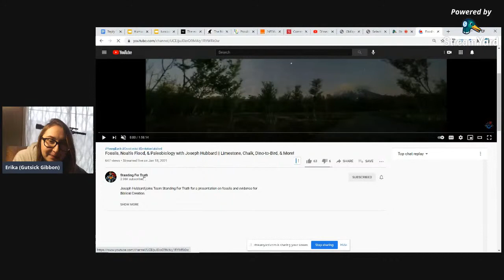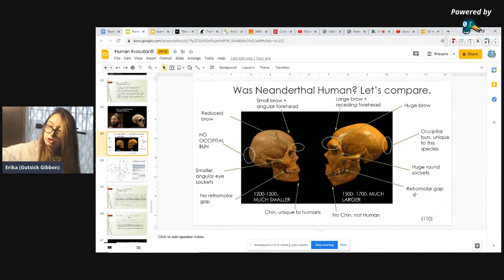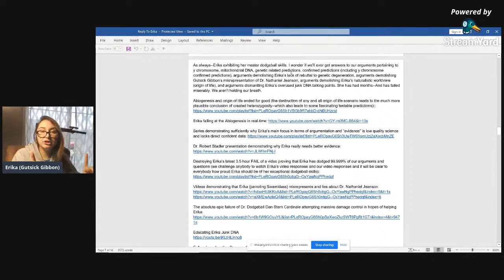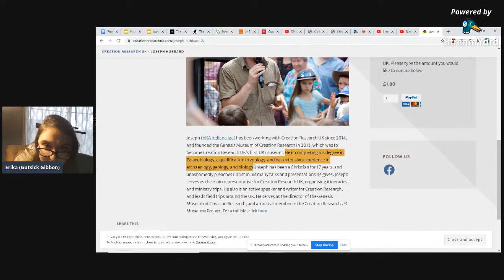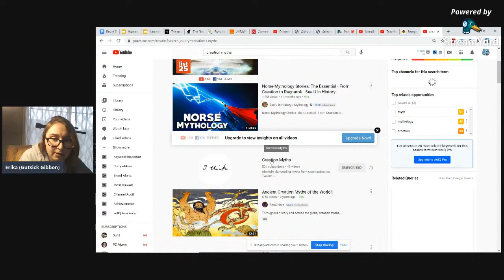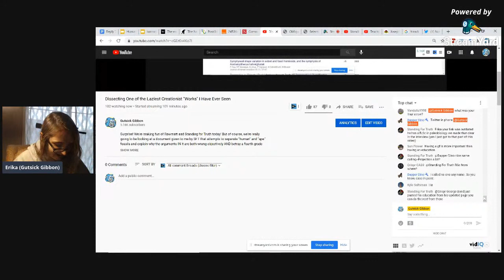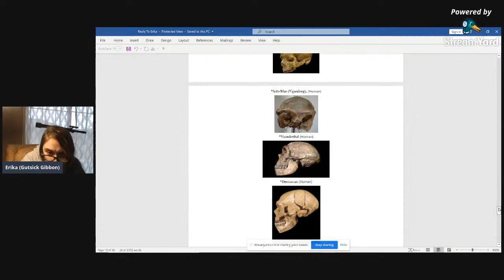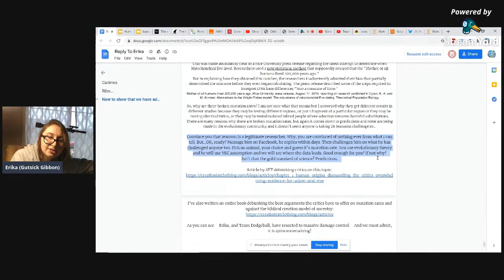Dissecting One of the Laziest Creationist "Works" I Have Ever Seen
Surprise! We're making fun of Rawmatt and Standing for Truth today! But of course, we're really going to be looking at a document given to me by SFT that attempts to separate "human" and "ape" fossils and explain why the arguments IN it are both wrong objectively AND betray a fourth grade understanding of human evolution.

Think of it as if we're grading a book report.

I downloaded it too since out pal SFT has a nasty habit of deleting things that are embarrassing for him.

OH and also no, Standing has not answered the questions in case you were wondering, instead he has a "playlist" that he claims covers them all, but you guys know me: I watched them so you don't have to. And they do no such thing :)

EDIT: Cool Vids